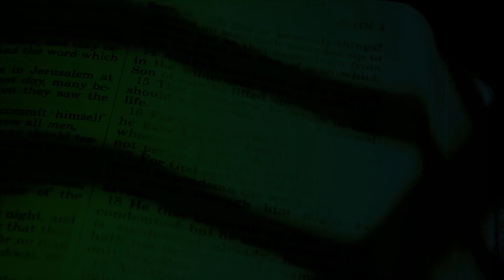Evangelio de hoy 08/febrero/2024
87.7 FM Los Ángeles, San Diego, San José y Tijuana